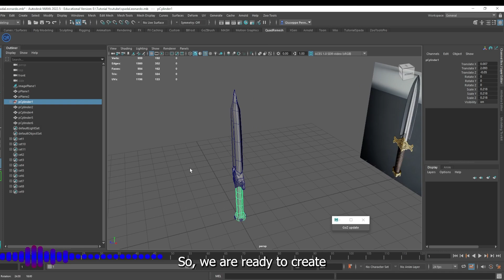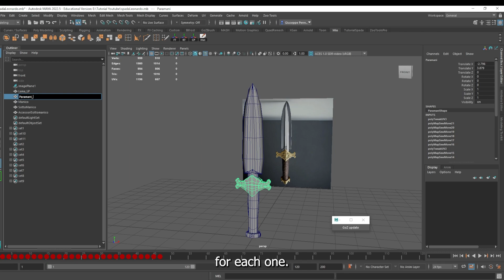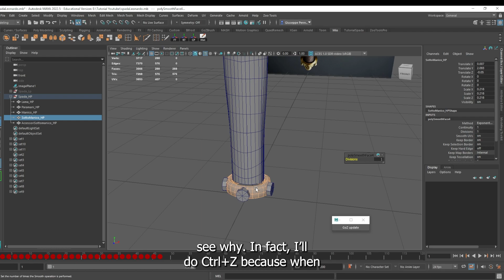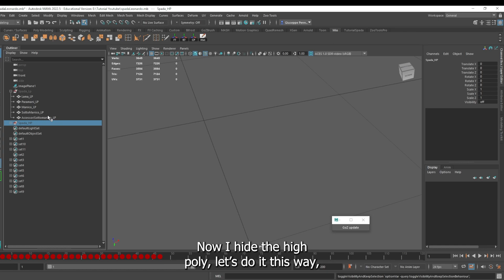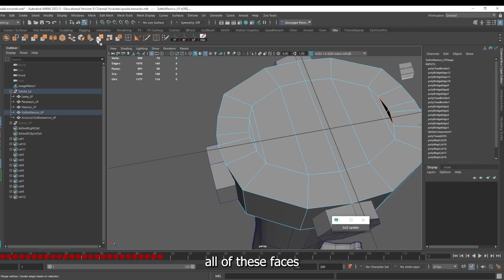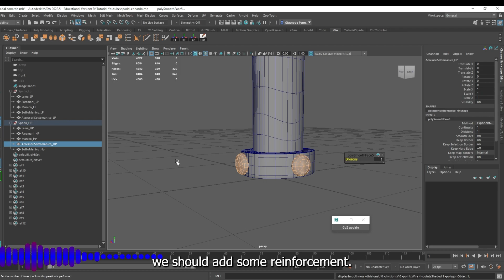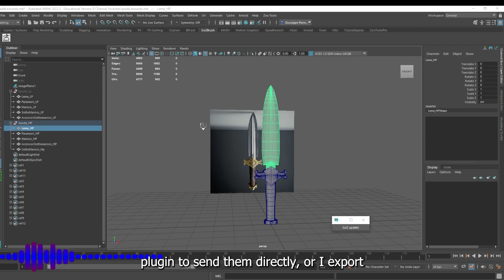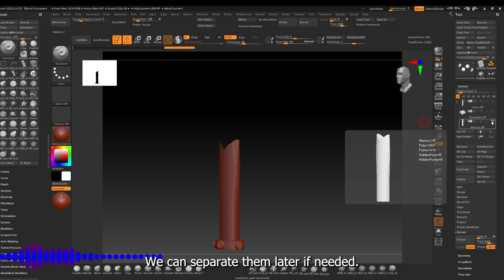Next-Level Immersion: AI-powered Assets in Unreal Engine via Maya Part6 (ITA/Sub Eng) GOZ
maya Maya complete series starting from the AI ​​up to the generation of the asset to be used on Unreal Engine.